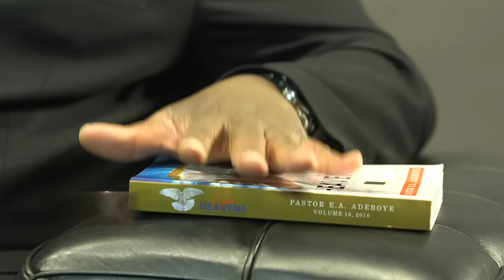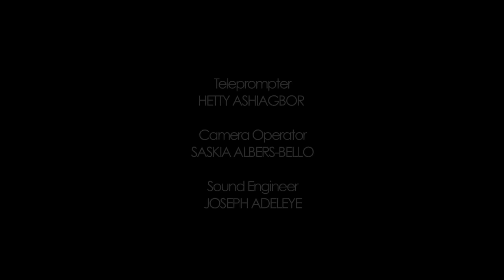Open Heavens Reflections 19 January 2016 - Qualified For Commendation?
Reflections by Pastor Biodun Obisesan, RCCG, Still Water, Colchester. UK from the Open Heavens Devotional written by Pastor E. A. Adeboye, General Overseer of the Redeemed Christian Church of God.